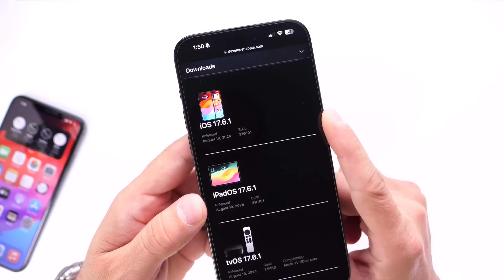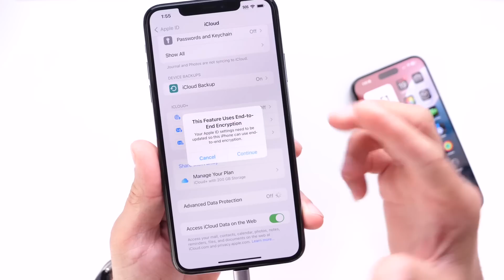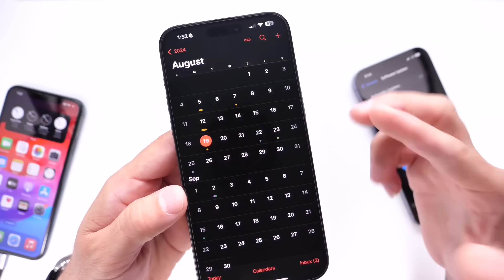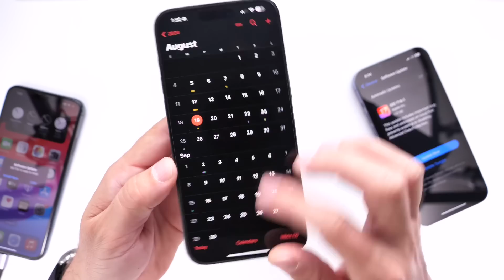iOS 17.6.1 Released AGAIN - Everything You Need To Know!